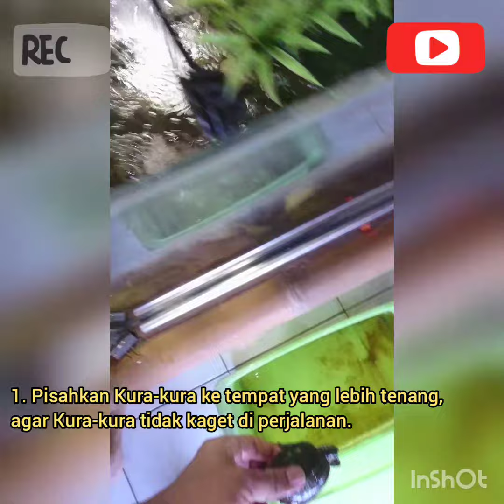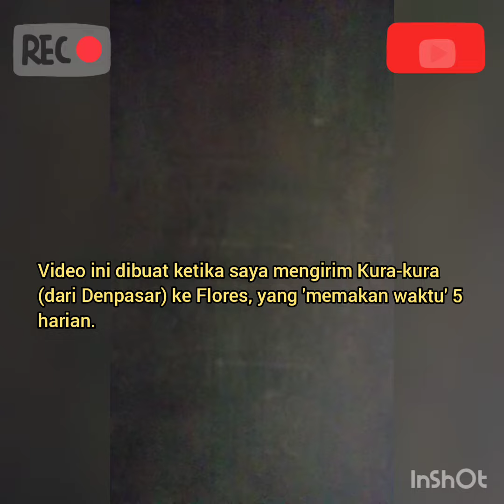Kiat-kiat mengirim Kura-kura Semi Air (ukuran kecil) - Tips & Trik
Pemusik: @iksonofficial

Semoga video ini bisa menambah wawasan kita.

Tertarik ingin membeli kura-kura / obat / aksesorisnya?
WA: 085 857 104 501 (WA saja)
Google Map: Dunia Kura-kura